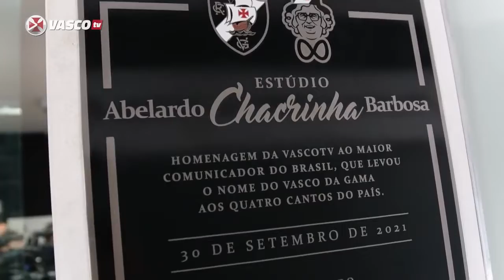VASCO TV INAUGURA ESTÚDIO COM NOME DE ABELARDO BARBOSA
QUER VER MAIS SOBRE CHACRINHA, PARTICIPE DO GRUPO BAÚ DO CHACRINHA NO FACEBOOK